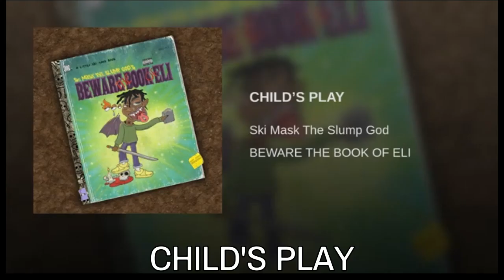Guess The Ski Mask The Slump God Song